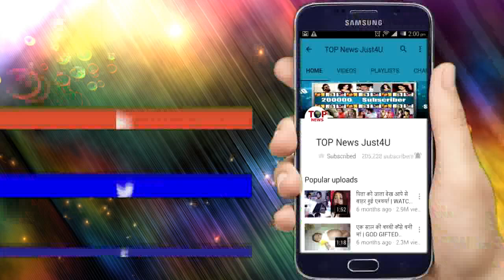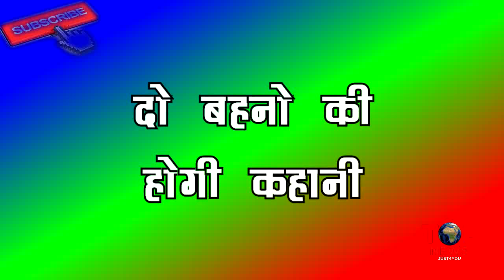NAAGIN4 : NAAGIN BELA की बेटी होगी "ये", कहानी में पहले दिन ही होगा "धमाका"